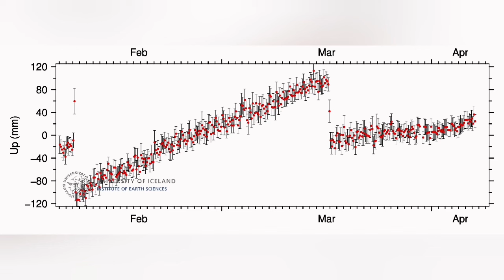Huge Amounts Of Lava Flowing: Why? Iceland Volcano Update, KayOne Volcano Eruption